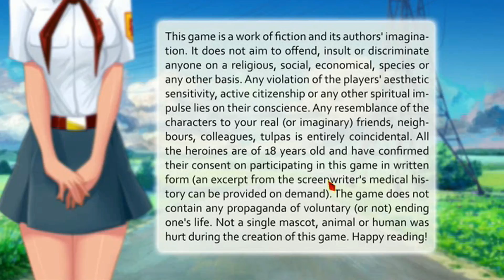Everlasting Summer| Part [5]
What happens in this part: Sorry this one is super short guys! I'll be sure to make the next one longer! Promise!
Anyway. Why the heck is Ogla's cabin so FREAKY!

~You peeps wanna follow me/stalk me?~

     Down
                        Below!

Google Plus: I don't think anyone cares bout that.
Sims 4 Gallery: preemiek

 Now, we are here, and I need you suggestions. For Anything!